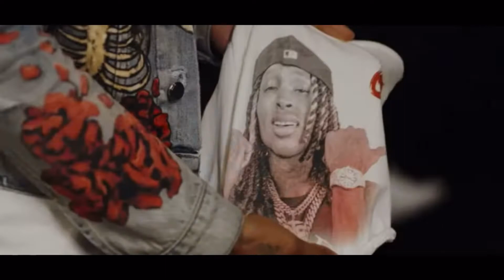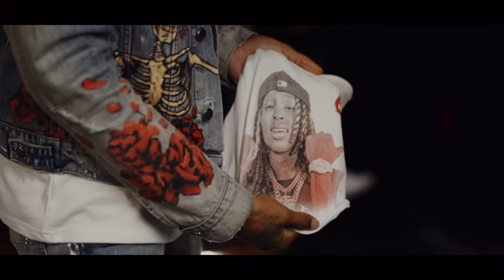Lil Durk - Risky (music video) subscribers to my channel